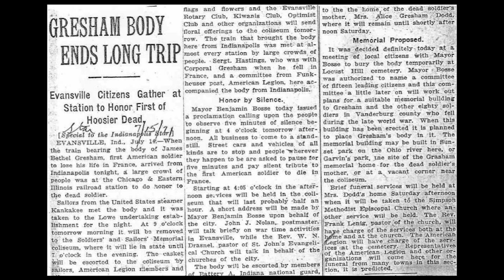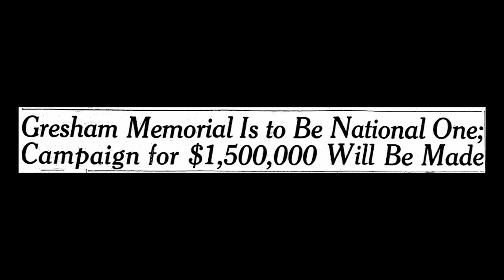Saving Corporal Gresham: Public Memory Then and Now | Nathan Hall | TEDxEvansville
When his body came home in 1921, Corporal Gresham was promised a memorial. Almost a century later, he's still buried beneath a government issued headstone. What happened? Nathan Hall explores the intricacies of our memory as a society and how we forgot about Corporal Gresham. Nathan Hall is a student at Butler University studying History, Political Science, and Spanish who is originally from Evansville. His undergraduate research has focused on the importance of public memory and how communities like his hometown remember and commemorate historical events and actors. He plans on attending law school next fall, and his current research is focused on the public defender system across the United States. This talk was given at a TEDx event using the TED conference format but independently organized by a local community.